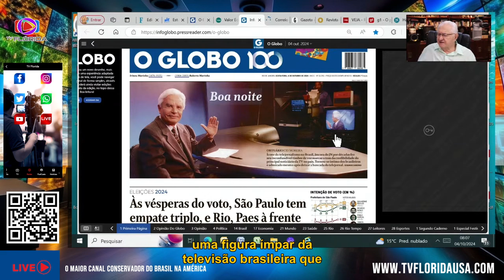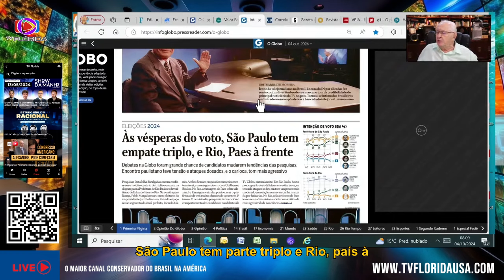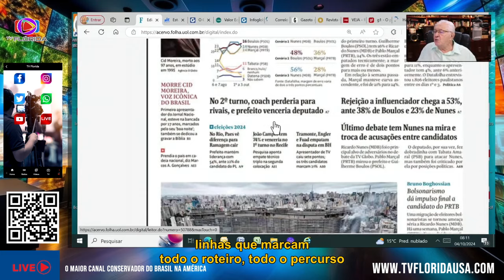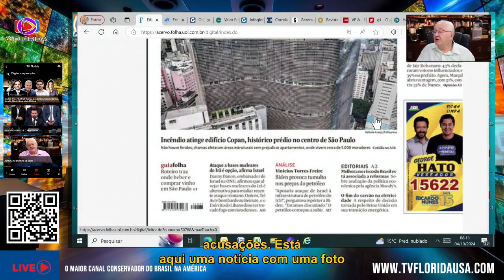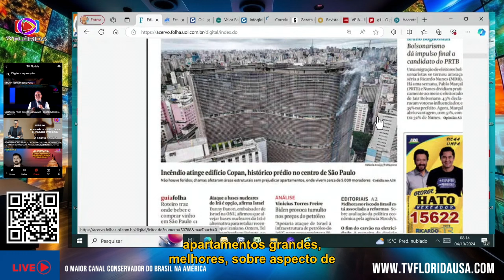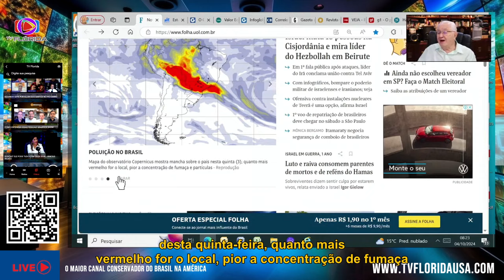JORNAL DO BORIS 04 DE OUTUBRO